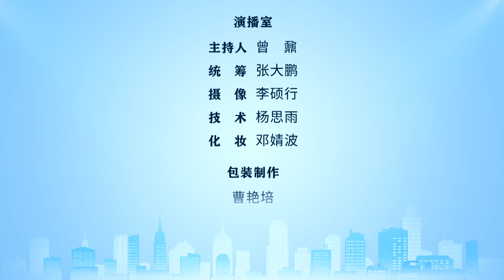100秒看两会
中国人民政治协商会议第十三届全国委员会第五次会议4日下午在人民大会堂开幕。